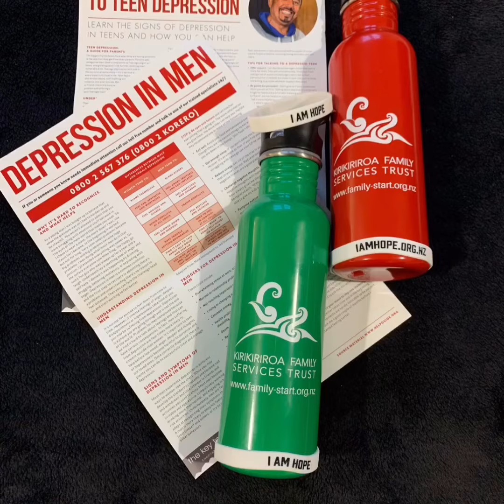Mike King Vlog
Former stand up comedian visits Hamilton NZ to talk about mental health and wellbeing